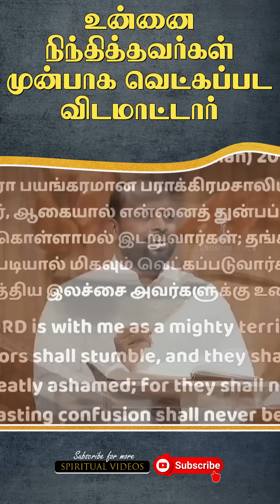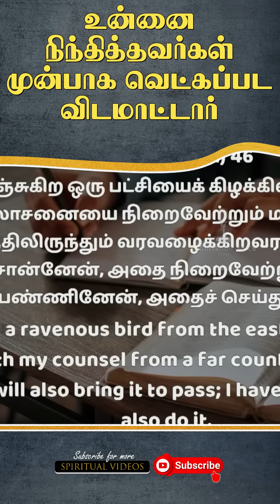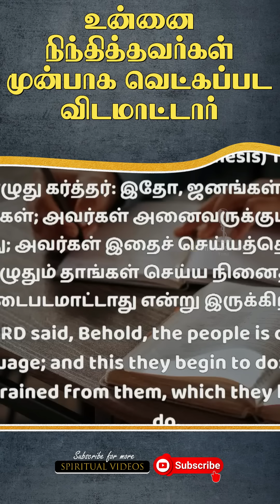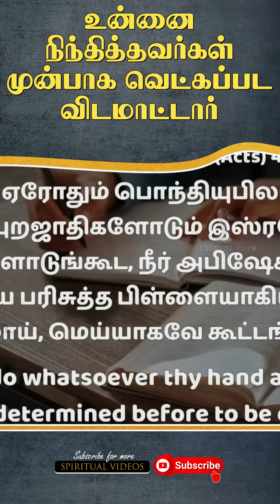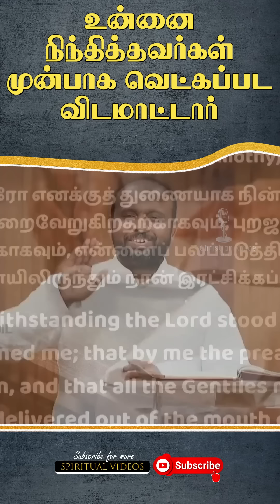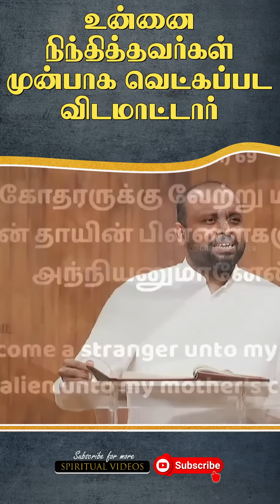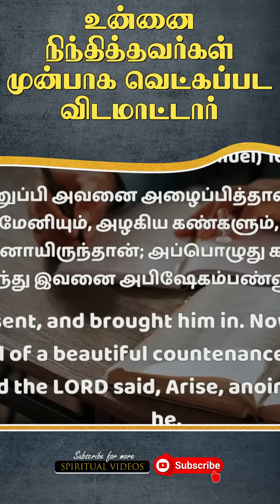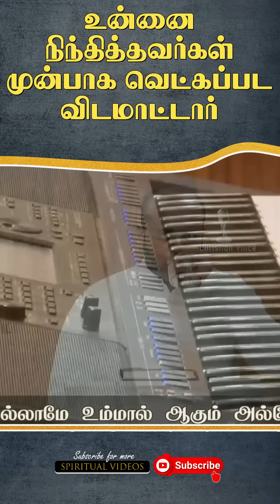நிந்தித்தவர்கள் முன்பாக வெட்கப்பட உன்னை விடமாட்டார் | Pas.johnsam joyson